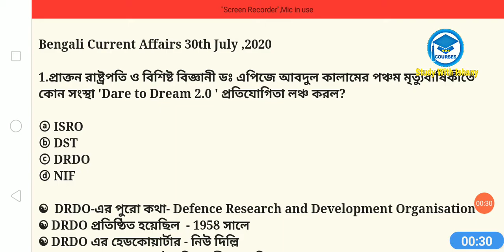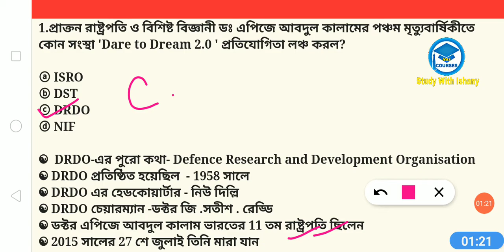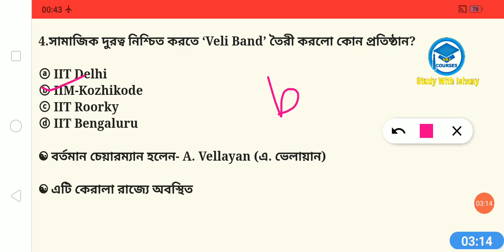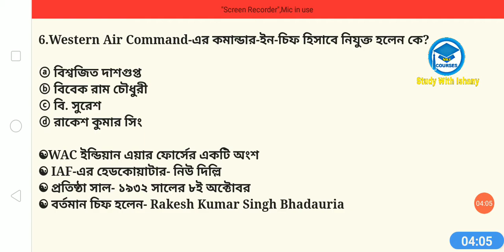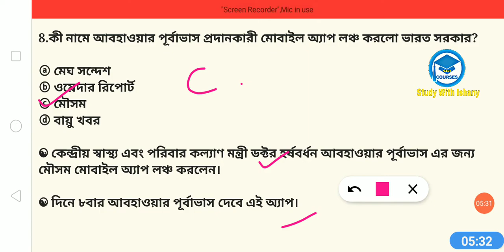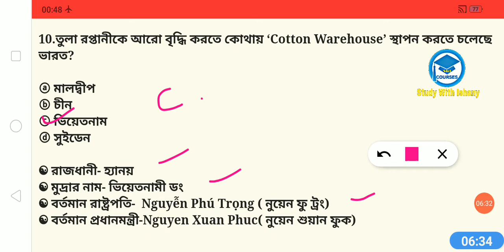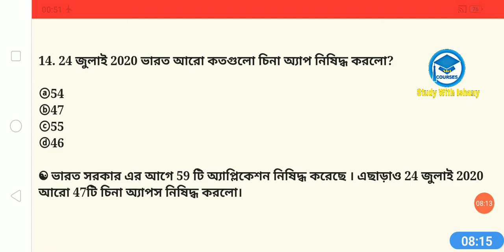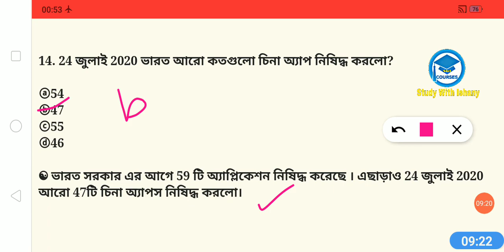30th July, 2020 | Daily Current Affairs in Bengali | Study With Ishany | কারেন্ট অ্যাফেয়ার্স ২০২০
30th July, 2020 | Daily Current Affairs in Bengali | Study With Ishany | কারেন্ট অ্যাফেয়ার্স ২০২০